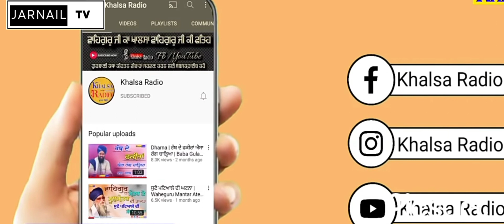ਅਓਗਣ ਬਹੁਤੇ ਨੇ ਗੁਣ ਨਹੀ ਕੋਈ। new dharna | baba gulab singh ji | jarnail tv